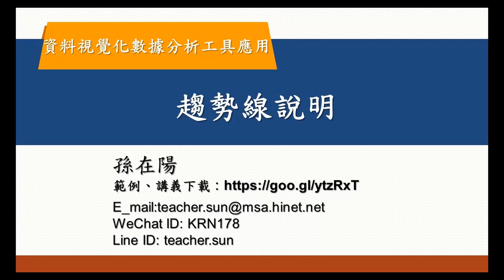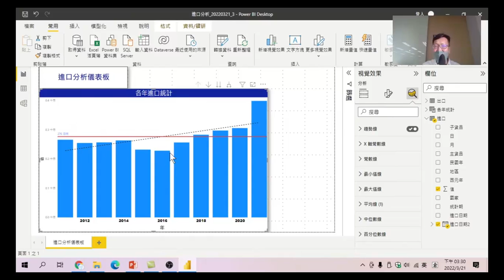37 趨勢線說明-資料視覺化數據分析工具應用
畫出趨勢線可以看出各年來表現是成長或是衰退.